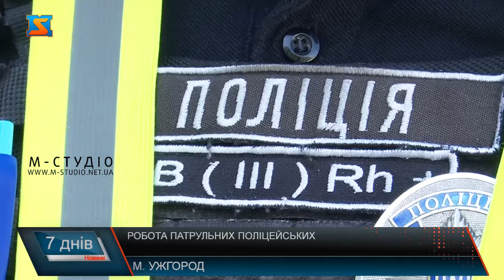Робота патрульних поліцейських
Які вони будні патрульних поліцейських? Аби познайомитися з їхньою роботою, знімальна група долучилася до патрулювання вулицями Ужгорода. Виклик – не забарився. Повідомлення про порушення приходять на робочий планшет. Кілька хвилин і кортеж прибув на вказану локацію. Патрульні поліцейські приступають до роботи. Перевіряють підозрілу особу у авто. Патрульний просить пред’явити документи, що посвідчують особу водія автіки. Водія посадили у поліцейську машину та рушили до відділку для з’ясування усіх обставин інциденту. Іван Герасим, заступник командира взводу №2 з обслуговування м. Ужгород УПП у Закарпатській області. Робота патрульного – відповідальна. Вимагає знання законодавства, витримки, комунікативних навичок та фізичної підготовки. А ще це – не тільки денні зміни, а й нічне патрулювання. Служба у поліції загартовує, каже Іван Герасим. Тут людина розвивається комплексно. Також є й перспективи кар’єрного росту.  Під час війни робота поліцейських вимагає ще більшої відповідальності та підсилення. Наразі на Закарпатті триває набір до лав Патрульної поліції краю. За відповідності кандидата усім вимогам – можна брати участь у конкурсі. Для цього треба заповнити електронну анкету на офіційному сайті Патрульної поліції. Далі призначать дату подачі документів. Наступний етап – піврічне навчання у академіях Патрульної поліції у Києві чи Рівному. До молодшого складу у команду патрульних поліцейських запрошують усіх охочих - як чоловіків, так і жінок. З подальшим кар’єрним ростом. Це також можливість зробити життя у Рідному Закарпатті безпечнішим.